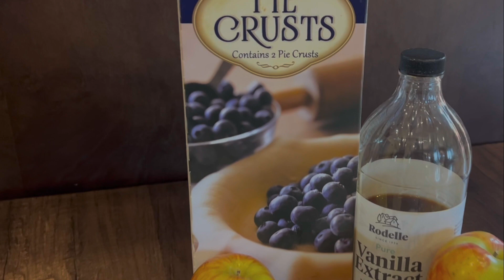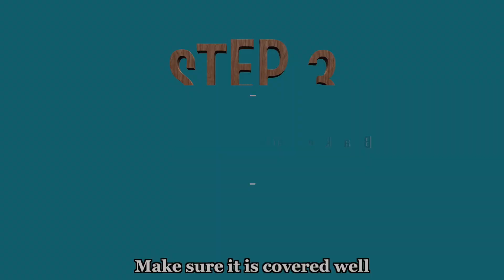How to Make the Perfect Apple Pie…Quick and Easy! | The Ultimate Apple Pie Recipe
The easiest and most delicious apple pie recipe that's sure to impress! With your own caramel sauce drizzled over the top, this is more than just your basic pie. You can vary it by adding cinnamon, nuts, or whatever toppings you'd like. Serve with vanilla ice cream for an even more elevated taste!